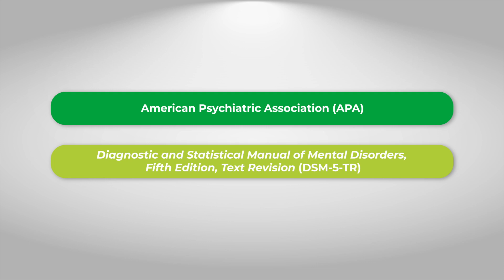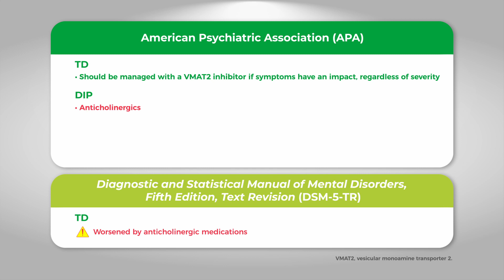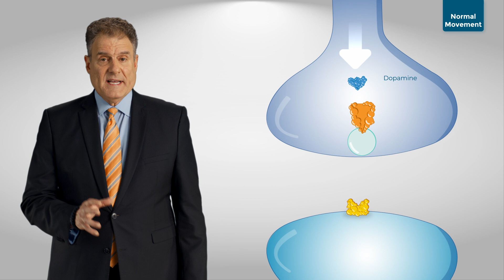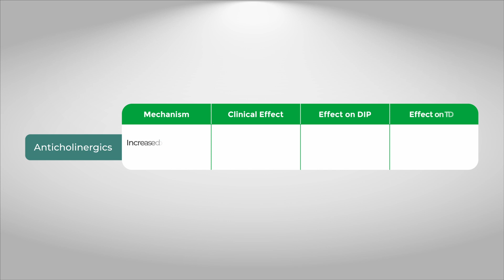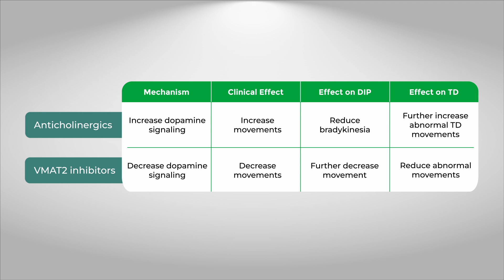Unraveling the Neurobiology of Tardive Dyskinesia (TD) and Drug-Induced Parkinsonism (DIP)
See Important Safety Information below; Prescribing Information including Boxed Warning AUSTEDO XR®/AUSTEDO® can cause depression, suicidal thoughts, or actions in patients with HD. Don’t use if you have liver problems; are taking reserpine, tetrabenazine, or valbenazine.
INDICATIONS & USAGE
AUSTEDO XR is indicated in adults for the treatment of chorea associated with Huntington's disease (HD) & for the treatment of tardive dyskinesia (TD).
Depression & Suicidality in HD Patients: AUSTEDO XR can increase the risk of depression & suicidal thoughts & behavior (suicidality) in HD Patients. Balance the risks of depression & suicidality with the clinical need for treatment of chorea. Closely monitor patients for the emergence or worsening of depression, suicidality, or unusual changes in behavior. Inform patients, their caregivers, & families of the risk of depression & suicidality & instruct them to report behaviors of concern promptly to the treating physician. Exercise caution when treating patients with a history of depression or prior suicide attempts or ideation. AUSTEDO XR is contraindicated in patients who are suicidal, & in patients with untreated or inadequately treated depression.
Contraindications: AUSTEDO XR is contraindicated in HD patients who are suicidal, or have untreated or inadequately treated depression. AUSTEDO XR is also contraindicated in: patients with hepatic impairment; patients taking reserpine or within 20 days of discontinuing reserpine; patients taking monoamine oxidase inhibitors (MAOIs), or within 14 days of discontinuing MAOI therapy; & patients taking tetrabenazine or valbenazine.
Clinical Worsening & Adverse Events in HD Patients: AUSTEDO XR may cause a worsening in mood, cognition, rigidity, & functional capacity. Prescribers should periodically re-evaluate the need for AUSTEDO XR in their patients by assessing the effect on chorea & possible adverse effects.
QTc Prolongation: AUSTEDO XR may prolong the QT interval, but the degree of QT prolongation is not clinically significant when AUSTEDO XR is administered within the recommended dosage range. AUSTEDO XR should be avoided in patients with congenital long QT syndrome & in patients with a history of cardiac arrhythmias.
Neuroleptic Malignant Syndrome (NMS), a potentially fatal symptom complex reported in association with drugs that reduce dopaminergic transmission, has been observed in patients receiving tetrabenazine. The risk may be increased by concomitant use of dopamine antagonists or antipsychotics. The management of NMS should include immediate discontinuation of AUSTEDO XR; intensive symptomatic treatment & medical monitoring; & treatment of any concomitant serious medical problems.
Akathisia, Agitation, & Restlessness: AUSTEDO XR may increase the risk of akathisia, agitation, & restlessness. The risk of akathisia may be increased by concomitant use of dopamine antagonists or antipsychotics. If a patient develops akathisia, the AUSTEDO XR dose should be reduced; some patients may require discontinuation of therapy.
Parkinsonism: AUSTEDO XR may cause parkinsonism in TD or HD patients. The risk of parkinsonism may be increased by concomitant use of dopamine antagonists or antipsychotics. If a patient develops parkinsonism, the AUSTEDO XR dose should be reduced; some patients may require discontinuation of therapy.
Sedation & Somnolence: Sedation is a common dose-limiting adverse reaction of AUSTEDO XR. Patients should not perform activities requiring mental alertness, such as operating a motor vehicle or hazardous machinery, until they are on a maintenance dose of AUSTEDO XR & know how the drug affects them. Concomitant use of alcohol or other sedating drugs may have additive effects & worsen sedation & somnolence.
Hyperprolactinemia: Tetrabenazine elevates serum prolactin concentrations in humans. If there is a clinical suspicion of symptomatic hyperprolactinemia, appropriate laboratory testing should be done & consideration should be given to discontinuation of AUSTEDO XR.
Binding to Melanin-Containing Tissues: Deutetrabenazine or its metabolites bind to melanin-containing tissues & could accumulate in these tissues over time. Prescribers should be aware of the possibility of long-term ophthalmologic effects.
Common Adverse Reactions: The most common adverse reactions for AUSTEDO (greater than 8% & greater than placebo) in a controlled clinical study in HD patients were somnolence, diarrhea, dry mouth, & fatigue. The most common adverse reactions for AUSTEDO (4% & greater than placebo) in controlled clinical studies in TD patients were nasopharyngitis & insomnia. Adverse reactions with AUSTEDO XR are expected to be similar to AUSTEDO.